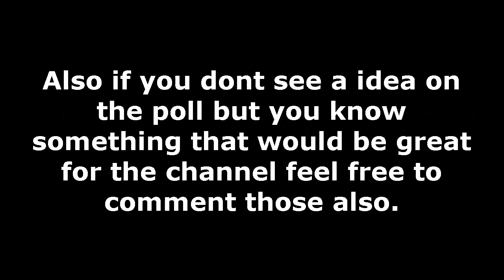VOTE FOR VIDEO IDEAS!!! (LINK IN THE DESCRIPTION!)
And if you have any other Ideas feel free to Suggest them down below Im will to think about those to!!